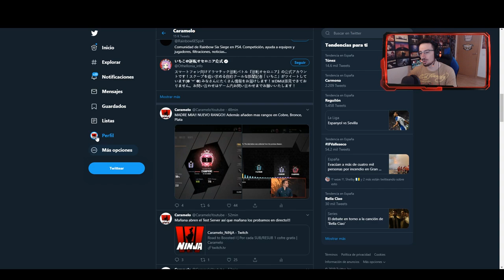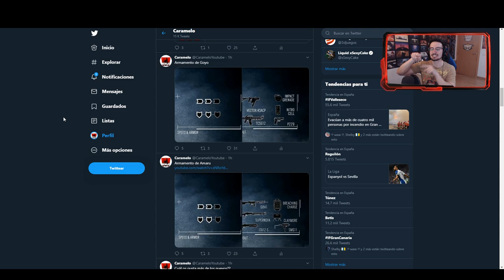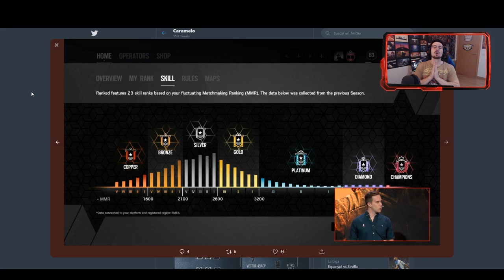METEN NUEVO RANGO en EMBER RISE | Caramelo Rainbow Six Siege Gameplay Español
Meten nuevo Rango Champions este Gameplay de Rainbow Six Siege español en Ember Rise.